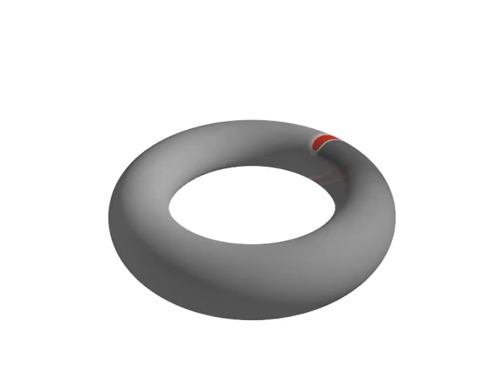Video 3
supplementary to Fig. 9a